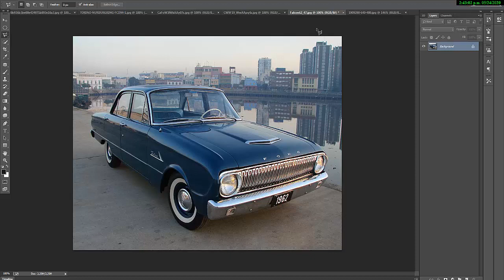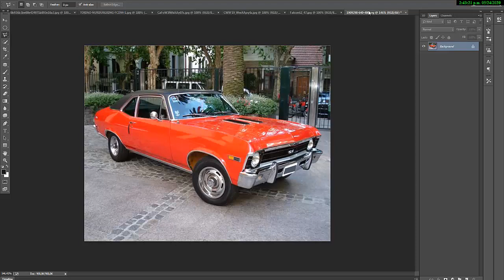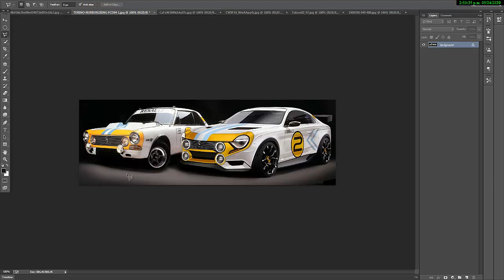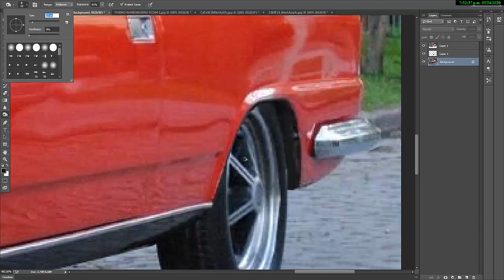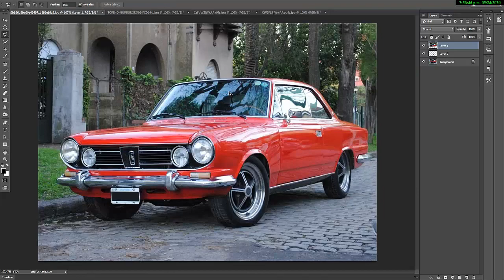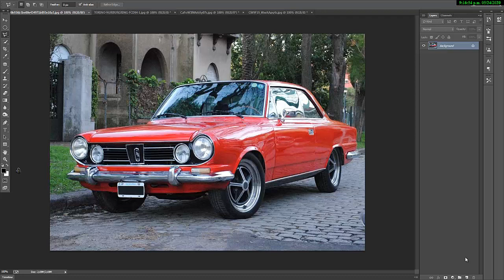Mate, asado y...Torino? Buenas costumbres argentinas!!!!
Hoy le traigo como modificar un Torino un auto bien argento!
Parece que aun tiene historia por escribir? Que opinan?
Espero los guste!!!

Les dejo la pagina de INSTAGRAM donde todos los días se suben fotos y demás contenido: